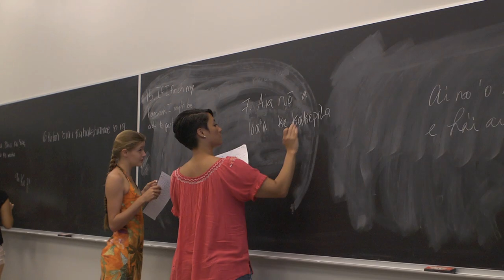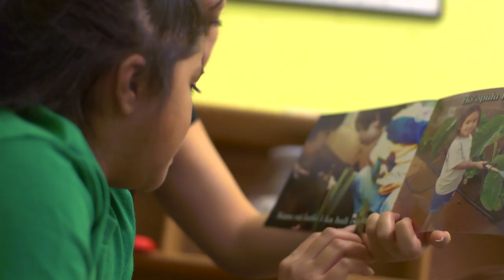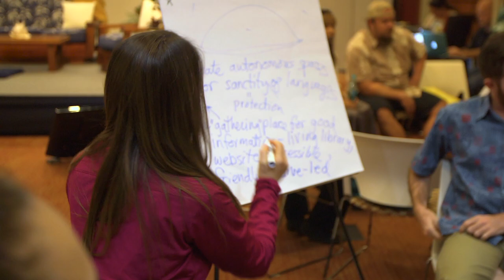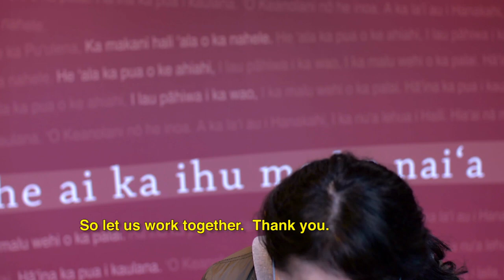Hoʻokipa: Hawaiian Language Movement Visitation Program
The Hawaiian Language movement has become a model for many budding indigenous language revitalization and normalization efforts nationally and even internationally. The program in Hilo, Hawaiʻi hosts hundreds of language advocates annually at various events and gatherings.